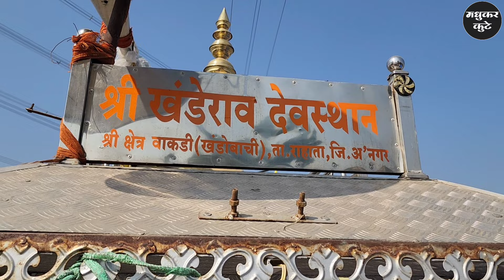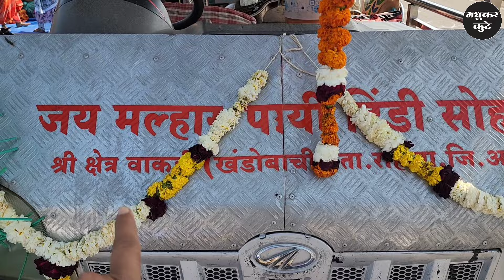पायी दिंडी कुठं निघाली 🚩